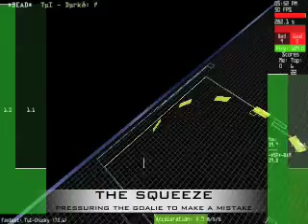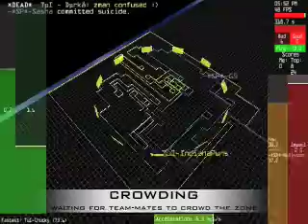tron strategy 102: offence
found this on my hard drive

gotta get hold of some new recordings...